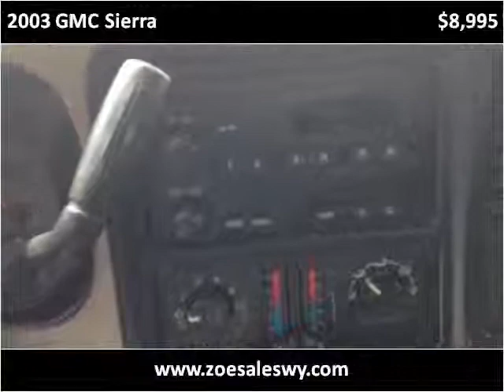2003 GMC Sierra Used Cars Cheyenne WY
This 2003 GMC Sierra is available from Zoe Auto Sales Cheyenne.